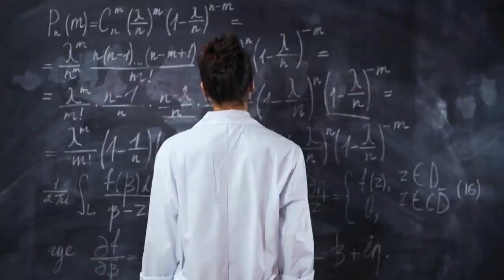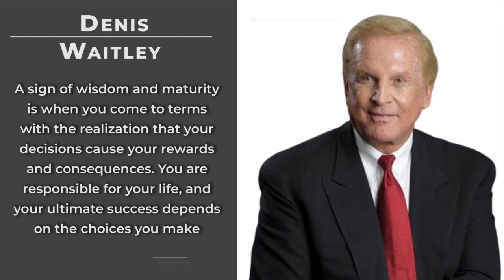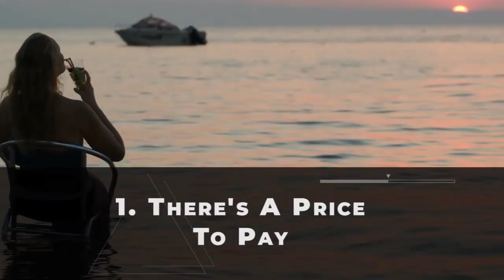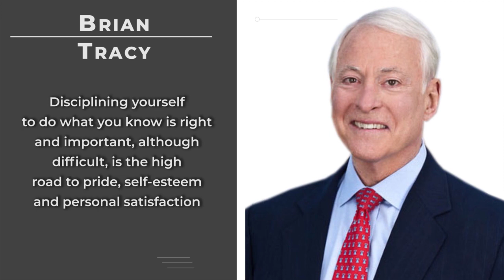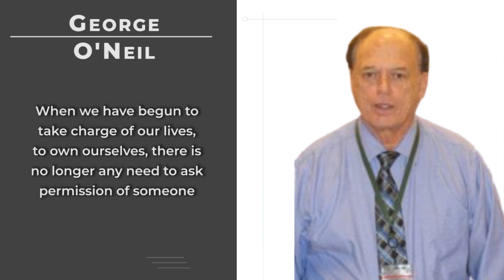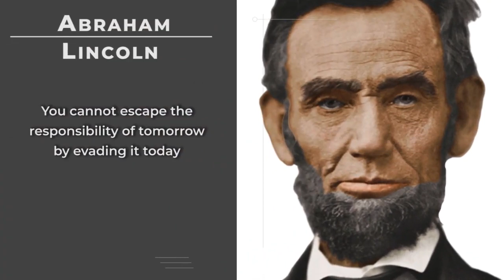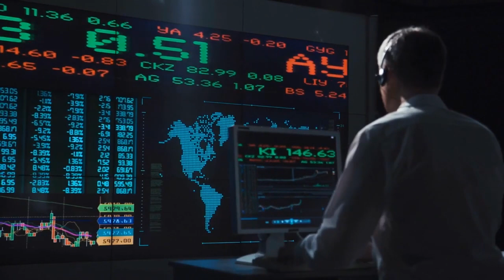One Powerful Way You Can Change Your Life For Good In Your 20s